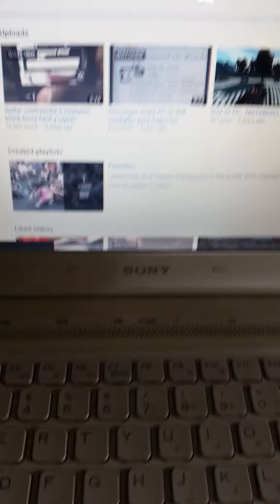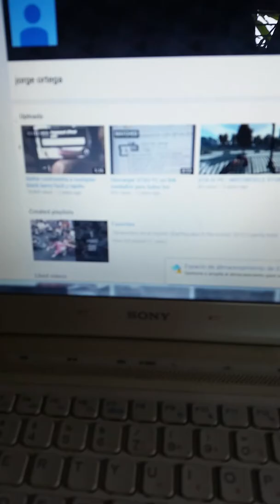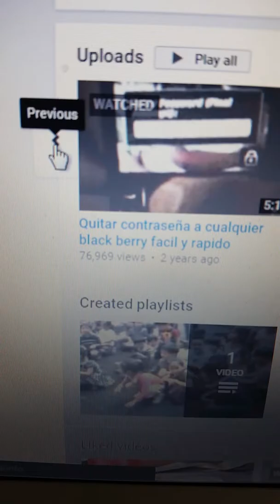Solucion se apaga con medio tocarlo.. todos los telefonos celulares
Hola amigos de Youtube una vez mas subo un video con una solucion muy facil a problemas comunes en nuestros telefonos celulares les dejo mi whatsaap: 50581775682 para que me contacten rapidamente o por aqui en los comentarios de abajo que me llegan directamente al celular a travez de Gmail.